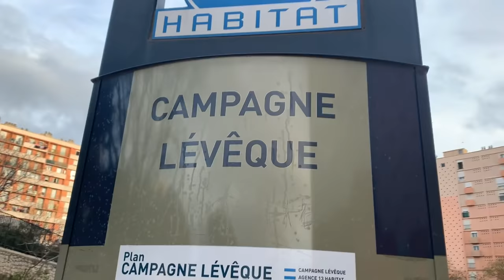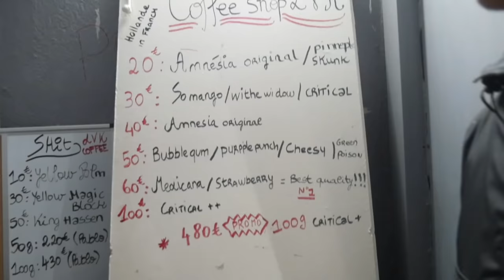24H00 DANS LA PEAU D'UN GUETTEUR !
J'ai prit une semaine pour tourner cette vidéo partager a fond mettez un max de like les frérot !